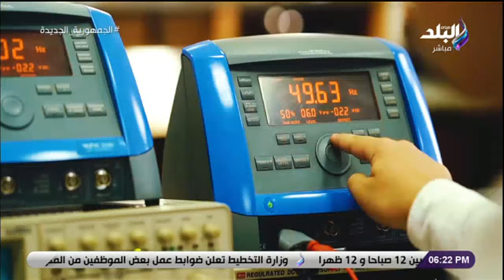الجامعة الفرنسية في مصر.. بوابة التعليم العالي الفرنسي بين أوروبا والشرق الأوسط وأفريقيا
جزء من حلقة اليوم 2 أغسطس 2023 من برنامج صالة التحرير مع عزة مصطفى وفيها لقاء خاص مع الدكتورة نيفين مختار، و أحلى كلام ممكن تسمعه عن الرضا والسعادة من الدكتورة نيفين مختار، و الدكتورة نيفين مختار توجه نصيحة للأزواج، و شوف نصائح الداعية نيفين مختار وهتغير حياتك كلها، وتحدث رفعت فياض عن مفاجأة لا تصدق عن لجنة الأكابر في امتحانات الثانوية العامة في سوهاج، و اللواء سمير فرج يكشف أسرار لأول مرة عن تحركات مصر قبل غزو العراق للكويت

ـــــــــــــــــــــــــــــــــــــــــــــــ
قناة صدى البلد الرسمية قناة صدى البلد الرسمية
جزء من حلقة اليوم 2 أغسطس 2023 من برنامج صالة التحرير مع عزة مصطفى وفيها